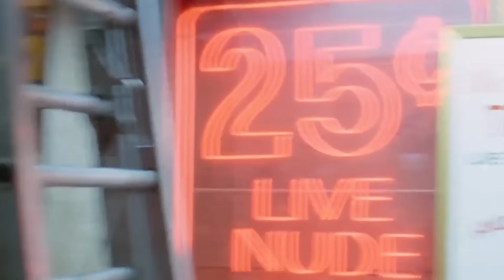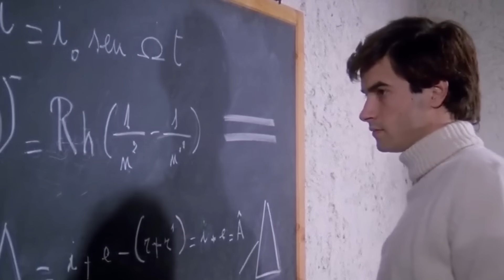EL DESTRIPADOR DE NUEVA YORK (1982) | EL PATO DONALD MÁS ATERRADOR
Compra la peli: